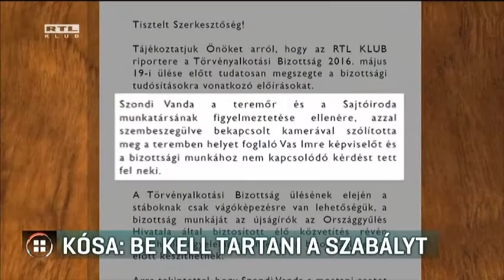Kósa: Be kell tartani a szabályt 17-03-28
Az RTL Klub szerkesztőségében se süt senki szalonnát, mert be kell tartani a szabályokat. Így reagált Kósa Lajos a Fidesz frakcióvezetője arra, hogy Híradónk egyik riportere még mindig ki van tiltva a parlamentből, mert nem a kijelölt helyen kérdezett egy fideszes országgyűlési képviselőt és ezzel a házelnök szerint megsértette a parlament rendjét. Kósa egy másik hasonlattal is élt arra, hogy be kell tartani a rendet.